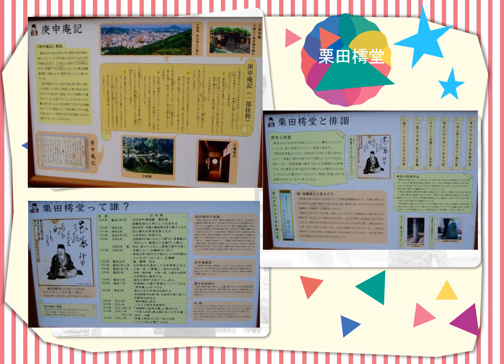庚申庵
俳人　栗田樗堂　お庭など